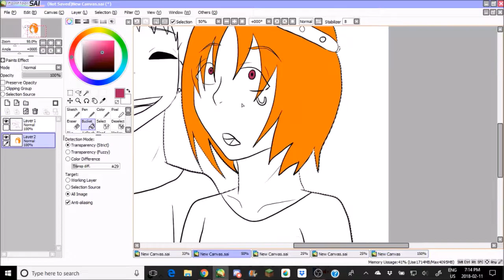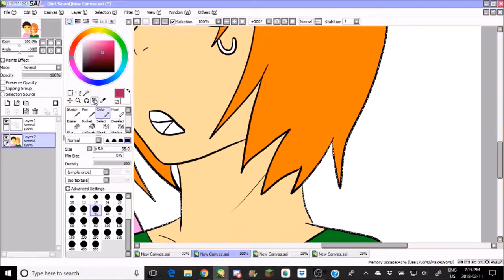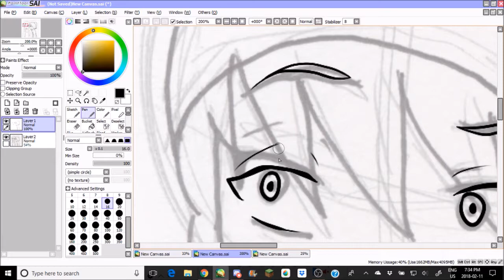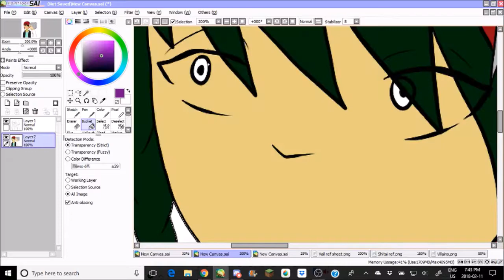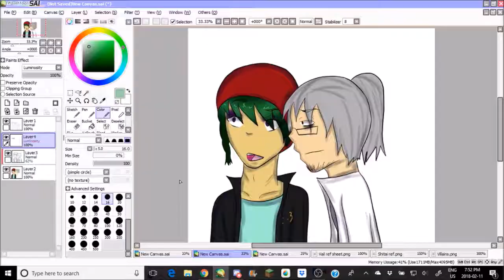The Only Exception - SPEEDPAINT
i was gonna do more but my arm started hurting

One relationship has been going on for 3 years, one hasnt even started yet (they're both too stubborn to confess)

lesbians and gays are the way

idk

im still single and im okay with that

song: The Only Exception by Paramore